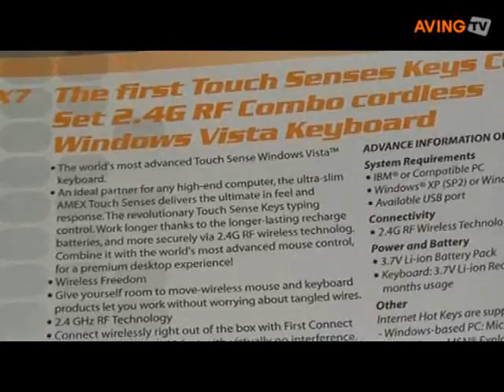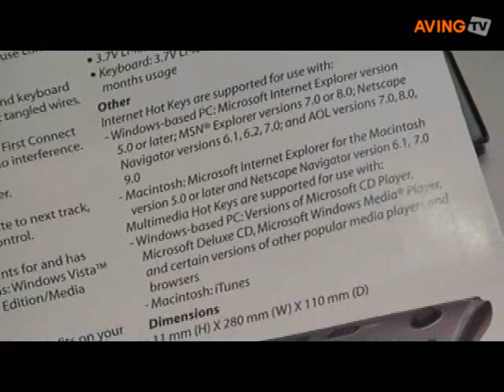pqi to present its wireless touch keyboard 'TSK-VK7'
pqi presented its wireless touch keyboard 'TSK-VK7' during Computex 2007.